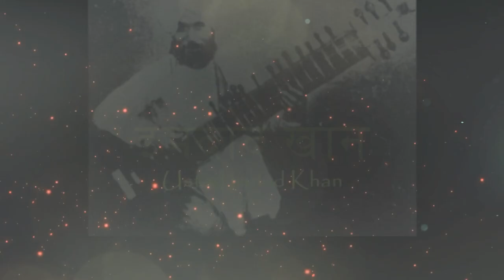इमदाद खान | Imdad Khan | Biography | Musikography AudioBook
Ustad Imdad Khan (1848 – 1920) was a sitar and surbahar player. He was the first sitar player ever to be recorded.

Imdad Khan was born in Agra, as the fourth generation of what was to become the Imdadkhani Gharana (school) or Etawah gharana, named after a village outside Agra where the family soon moved. He was taught by his father, Sahabdad Khan, a trained vocalist and self-taught sitar player, but Imdad came to greatly develop and define the family style and techniques. Imdad Khan was also trained by the legendary beenkar Bande Ali Khan (disciple and son-in-law of Haddu Khan). In the 19th Century, the instrumental classical music of North India was dominated by the Senia style, passed down through the musical dynasty of Miyan Tansen's descendants, who played in the dhrupad ang. Imdad instead evolved a style based on the newer, more popular khyal singing. It is said that in his youth at Etawah, Imdad practiced on the sitar in a state of chilla (isolation) for some twelve years. When he moved with his family to Kolkata, the house in which they lived was named "Riyaz" (practice).